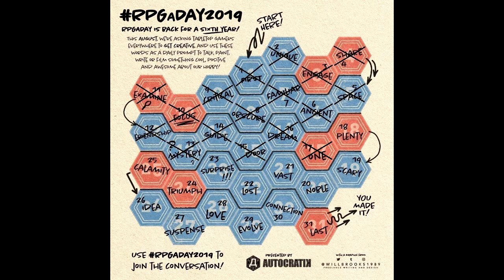RPGaDay2019: Day 18 (Plenty)